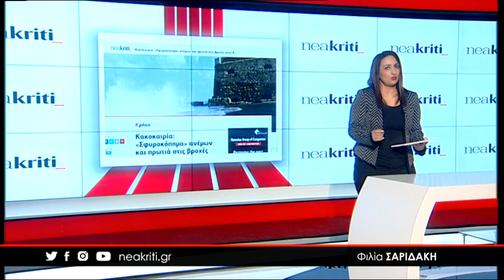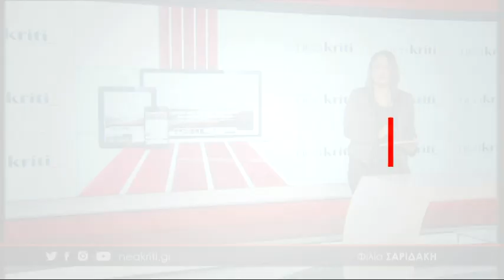«Έφυγε» ο Αντώνης Βγόντζας, αντίο σε έναν υπέροχο δικό μας άνθρωπο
«Έφυγε» από τη ζωή ο γνωστός νομικός Αντώνης Βγόντζας σε ηλικία 73 ετών. Συγκλονισμένος είναι όχι μόνο ο δικηγορικός κόσμος, αλλά και ο όμιλος της ΚΡΗΤΗ TV που λέει αντίο σε έναν υπέροχο, δικό του άνθρωπο. Η θλίψη είναι απέραντη για το γνωστό νομικό και τη σπουδαία προσωπικότητα που είχε στενούς δεσμούς με την Κρήτη, ακολούθησε μια λαμπρή πορεία και συμμετείχε στην Ομάδα υπεράσπισης του Ανδρέα Παπανδρέου στο Ειδικό Δικαστήριο.